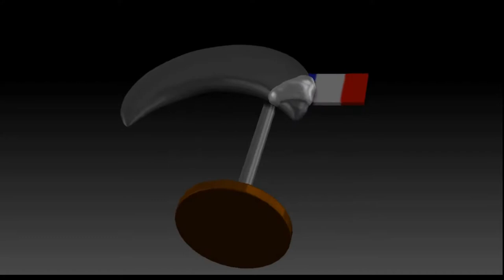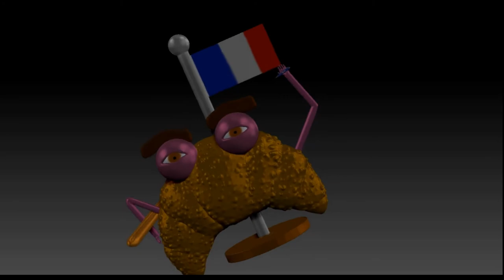Madame Croissant 3D Zbrush sculpt timelapse